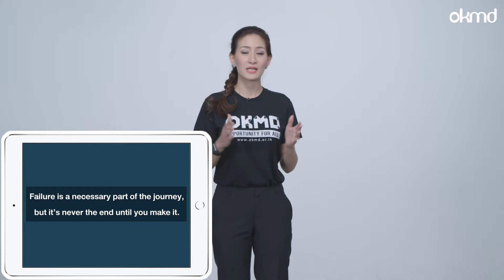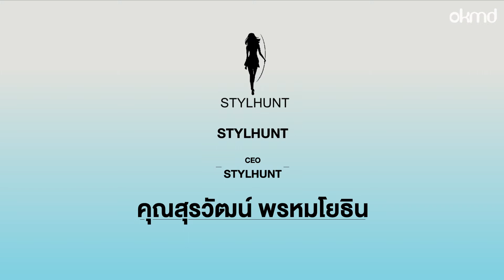StartUp Please Ep.18 : กฎข้อที่ 12. อย่ายอมแพ้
Series พิเศษ “กฎ 13 ข้อในการสร้างสตาร์ทอัพให้ประสบความสำเร็จ”

ในโลก Startup นั้น อุดมไปด้วยปัญหามากมาย จากภายในและภายนอก แรงกดดันมหาศาลจากทุกทิศทาง คนแกร่งเท่านั้น จึงจะนำพาธุรกิจฝ่าไปได้ถึงปลายทาง ท่องไว้สั้นๆว่า “อย่ายอมแพ้”